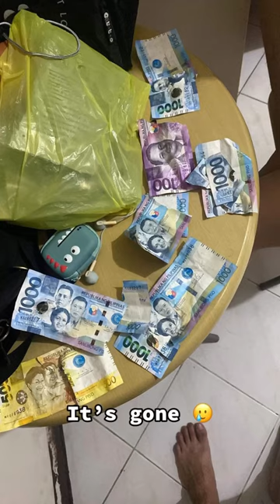My money don’t jiggle jiggle